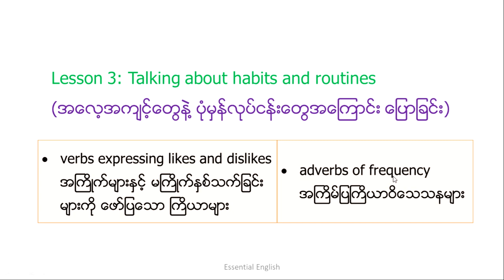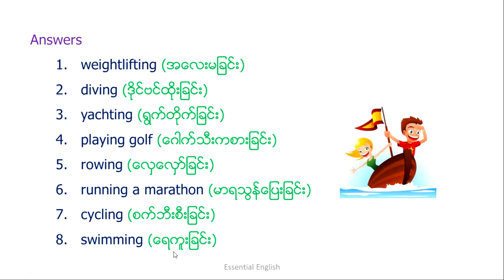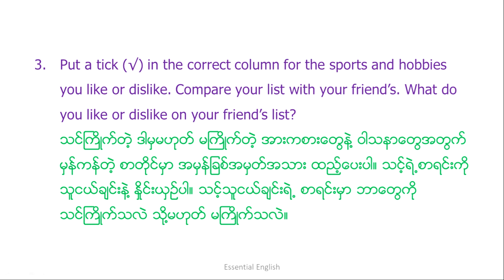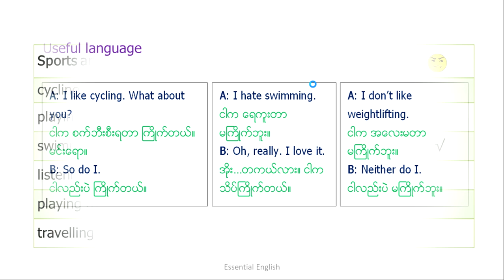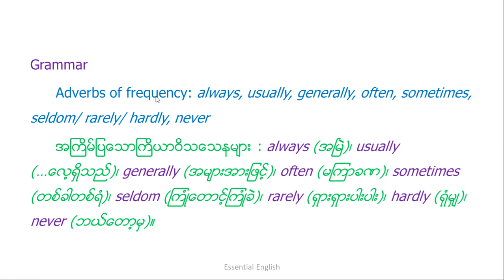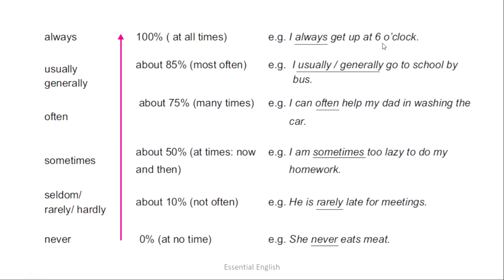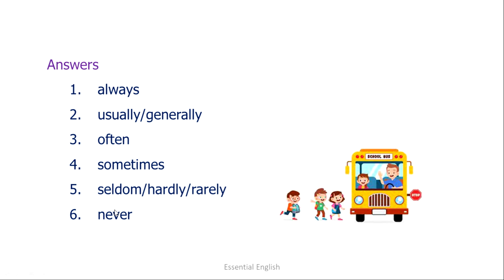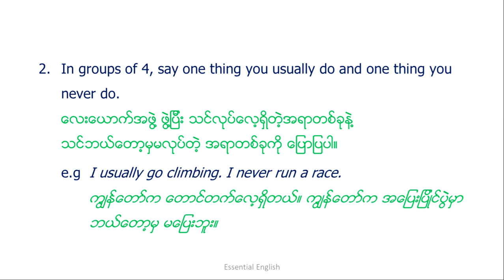Unit 4, Lesson 3